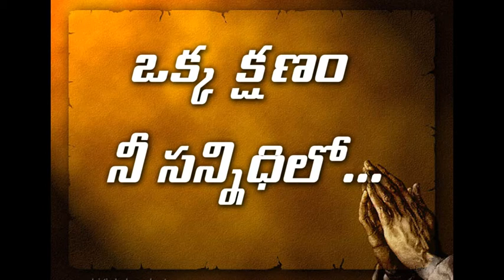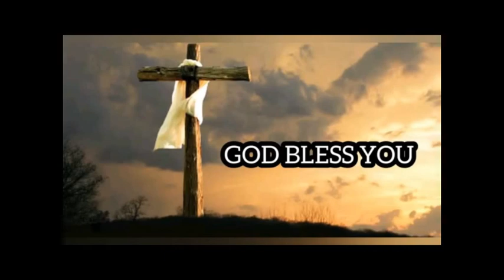Okka kshanam..Nee Sannidhilo.. 24.06.2020